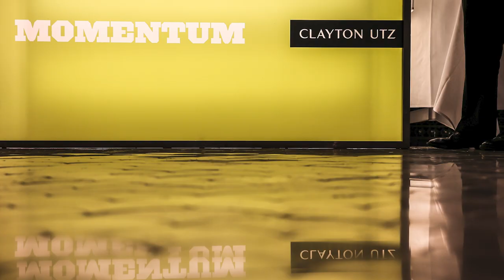Celebrating the momentum of LGBTIQ inclusion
It was just over 5 years ago when we launched our LGBTIQ alliance, and since then we've created a sustainable program that has resulted in us being an AWEI Platinum qualifier. For us, an inclusive outlook and culture is simply the right way to treat one another.